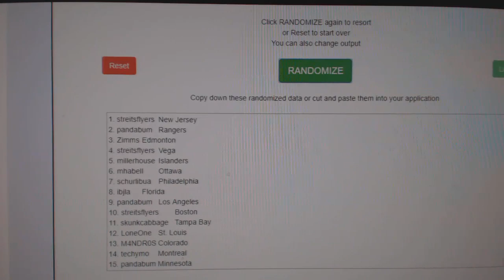Multi Randoms - C&C GB #10,303